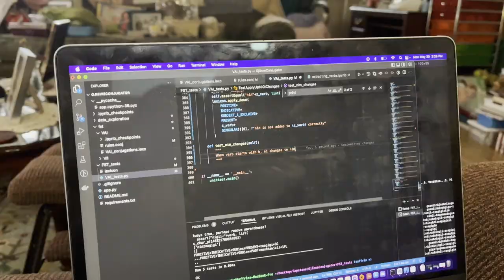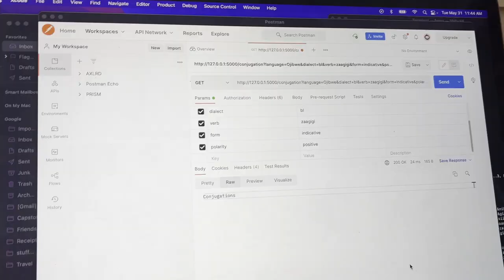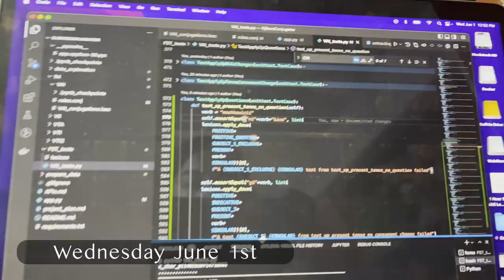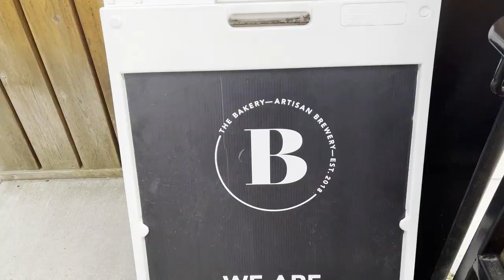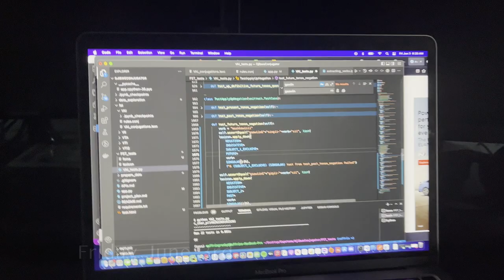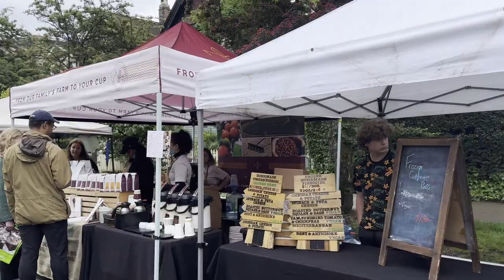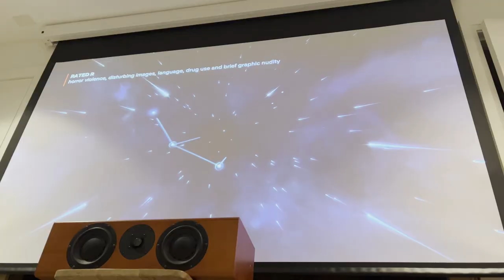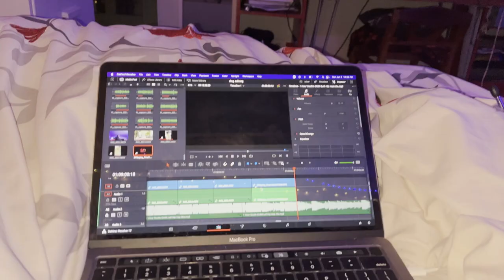vlog 122: capstone work & beer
Only a couple weeks left of school. I'm counting down the days